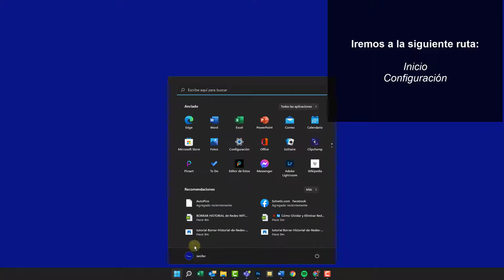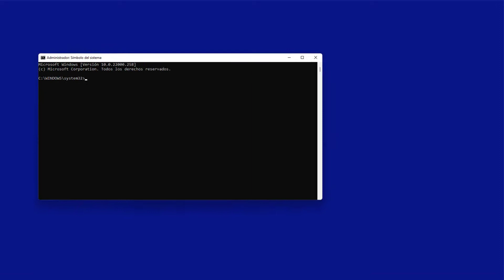❌📶 BORRAR HISTORIAL de Redes WiFi Windows 11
Solvetic te enseña cómo BORRAR HISTORIAL de Redes WiFi Windows 11. ▶️ 𝗦𝗜 𝗤𝗨𝗜𝗘𝗥𝗘𝗦 𝗦𝗔𝗕𝗘𝗥 𝗧𝗢𝗗𝗢 𝗗𝗘 𝗪𝟭𝟭

 🔲 COMANDOS 🔲

netsh wlan delete profile name="NombreredWiFi"

En este vídeo te mostramos diferentes formas para saber como eliminar una red WiFi Windows 11 fácilmente y así poder olvidar una red WiFi Windows 11.

 》CAPÍTULOS《

00:00 Introducción
00:16 Borrar Historial de Redes WiFi Windows 11 con Menú
01:00 Borrar Historial de Redes WiFi Windows 11 CMD